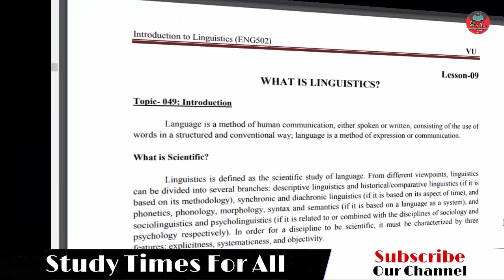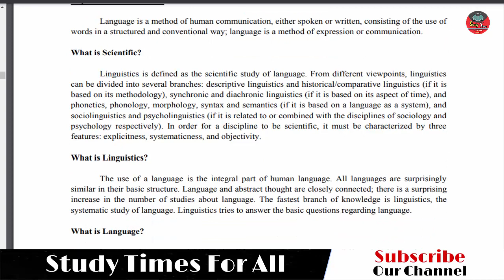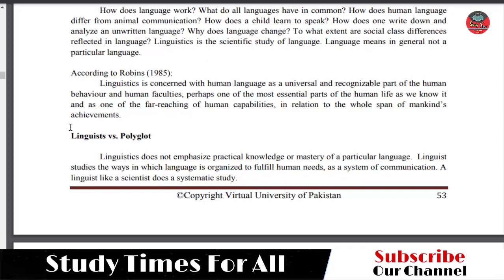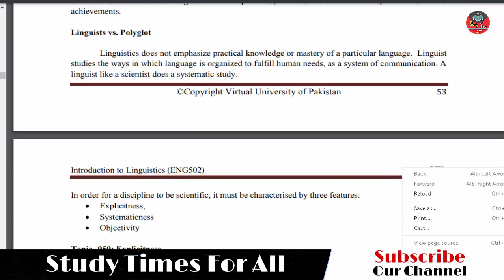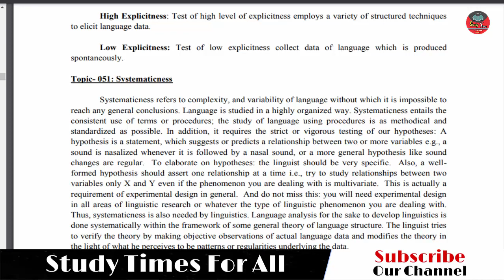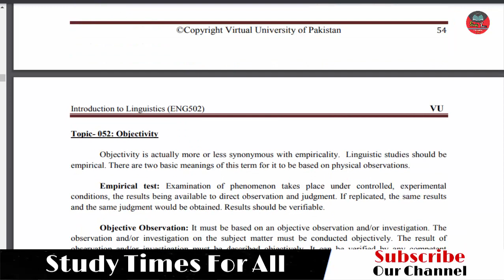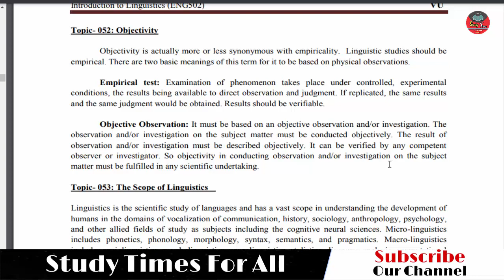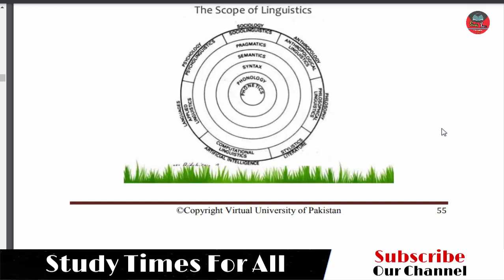ENGLISH 502 Lesson 9 WHAT IS LINGUISTIC?